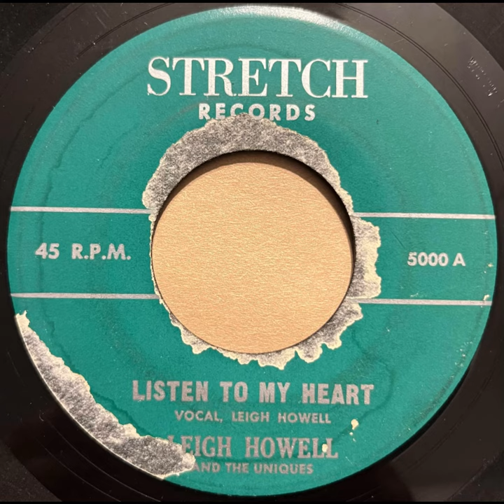Leigh Howell & The Uniques - Listen To My Heart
45rpm on Stretch Records (5000)